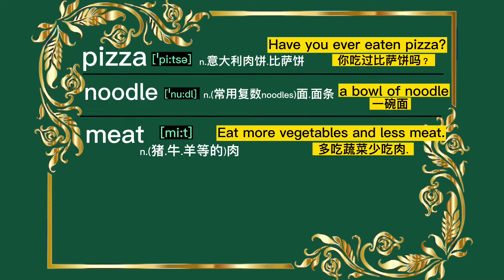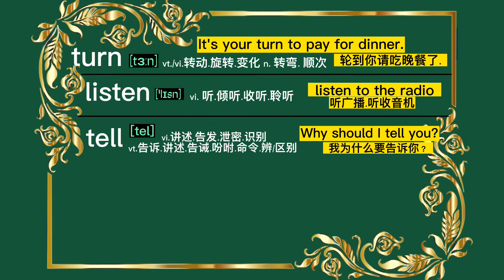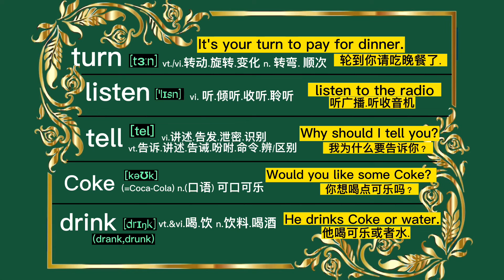英语入门单词第54课